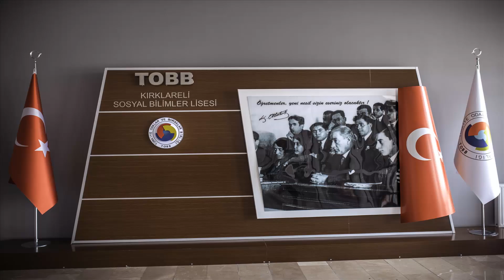KIRKLARELİ TOBB SOCIAL SCIENCES HIGH SCHOOL PROMOTION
KIRKLARELİ TOBB SOSYAL BİLİMLER LİSESİ OKUL TANITIM VİDEOSU